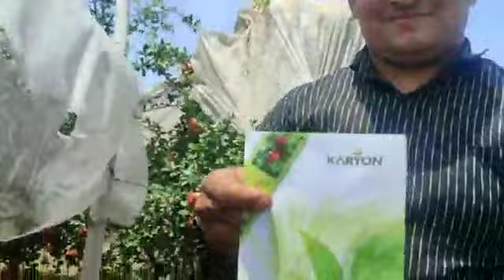karyon organic (पुंडे साहेब यांचाडाळिंब प्लॉट)9689882652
Video from Being Powerful, Unstoppab